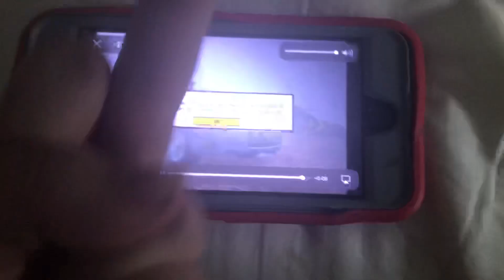Need For Speed Pro Street when you total your car too many times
Need For Speed Pro Street when you total your car too many times sorry for the middle finger